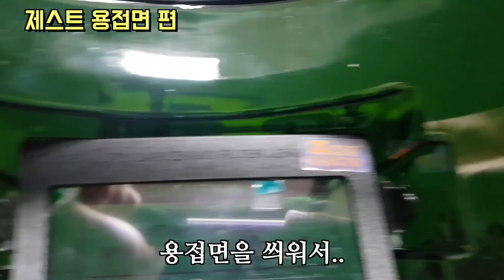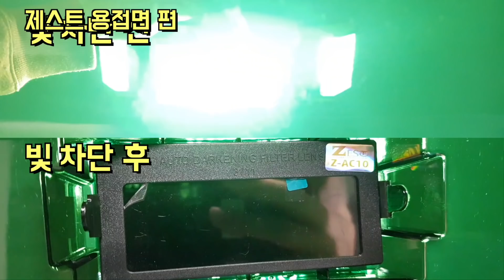제스트 제품! 다시보고 곱씹고 나눔이벤트!!(자동용접면,고지가위)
꼭 필요하신 분들!! 신청해주세요!! 사랑합니다요!!